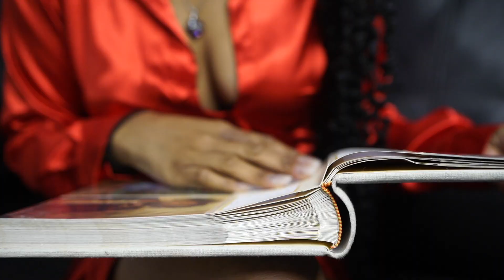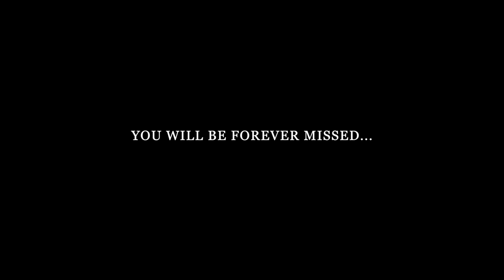Lorin Lynnz - "Lil Babi" Official Music Video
GTK Presents Lorin Lynnz "Lil Babi"